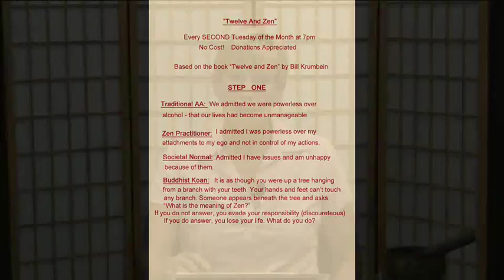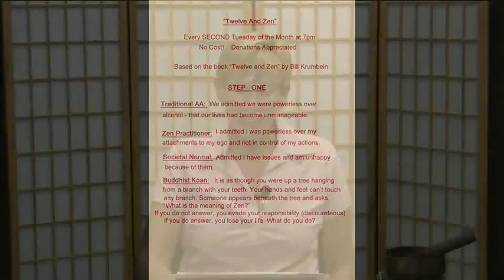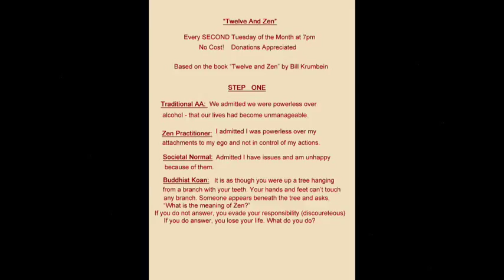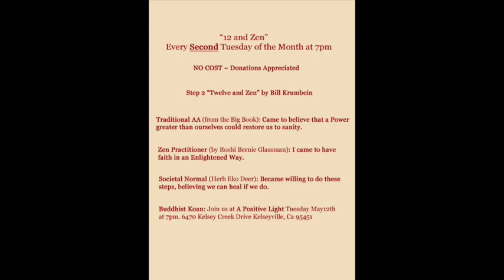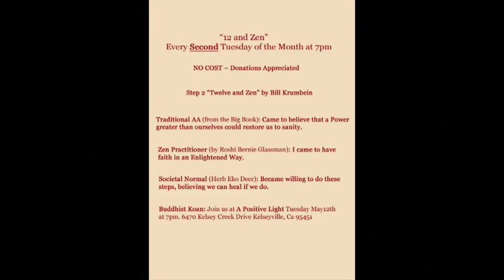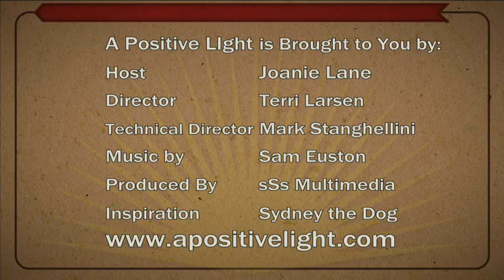A POSITIVE LIGHT 08 24 2015